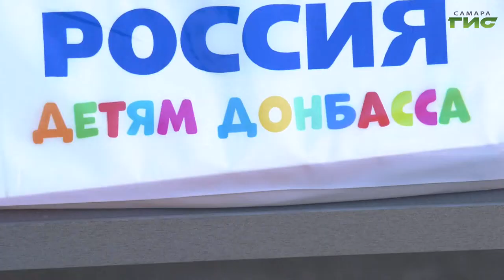В пункте временного размещения на базе отдыха "Дубки" прошло благотворительное мероприятие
В пункте временного размещения на базе отдыха "Дубки" прошло благотворительное мероприятие для детей - вынужденных переселенцев. Депутаты поздравили ребят с Днем защиты детей. Подробнее - в нашем материале.